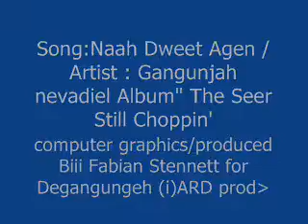Gangunjah Nevadye Naah Dweet Agen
Foundation Dancehall